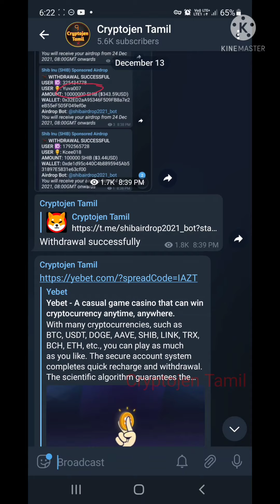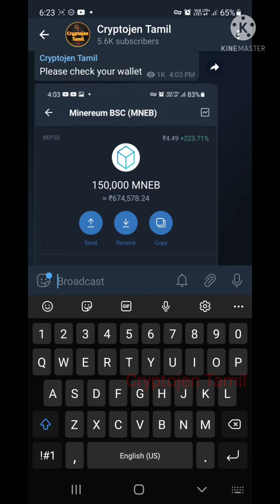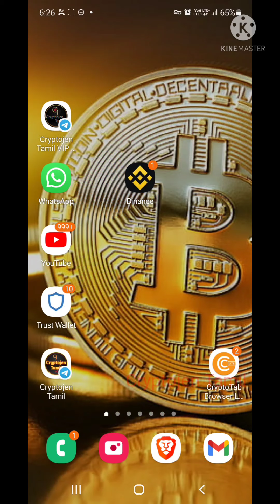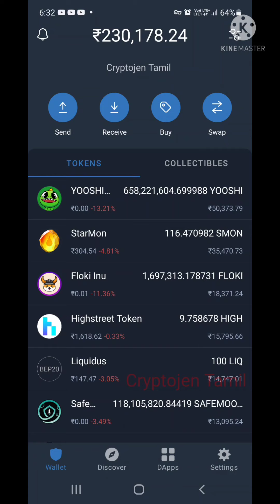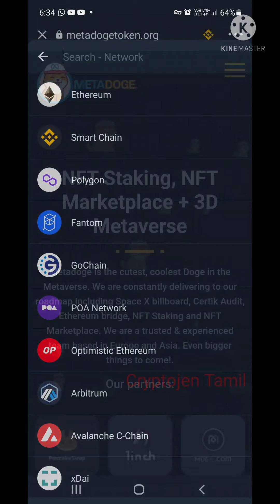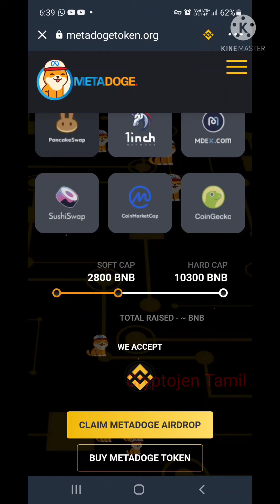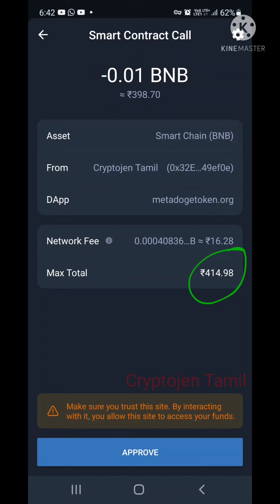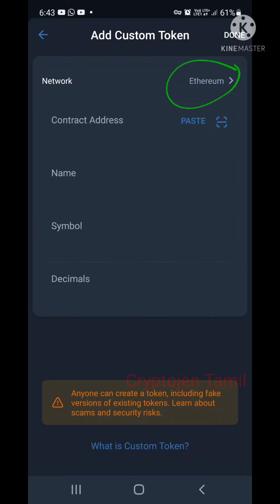Meta Doge Airdrop